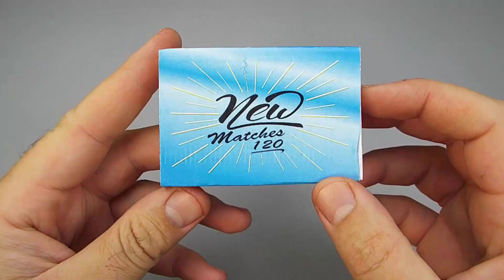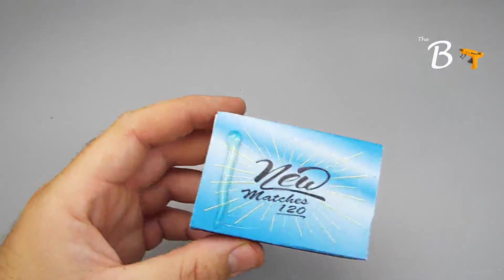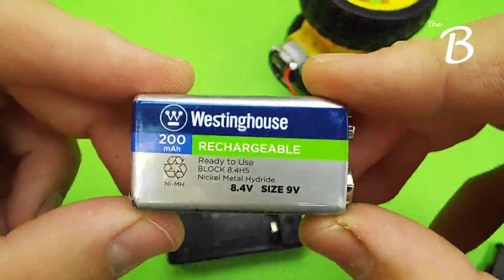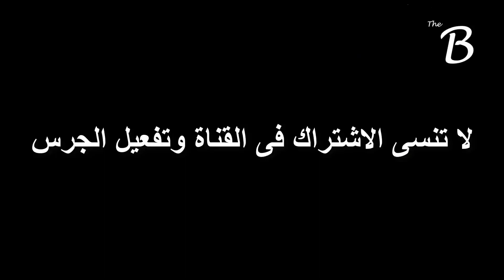3 Simple Inventions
In this video, we'll show you 3 inventions that are changing the world and are making a huge impact on our everyday lives. From a new way to cook rice to a revolutionary new way to clean your house, these inventions are making a big impact on the way we live!

So what are you waiting for? Watch this video to find out about 3 Simple Inventions that will change your life!